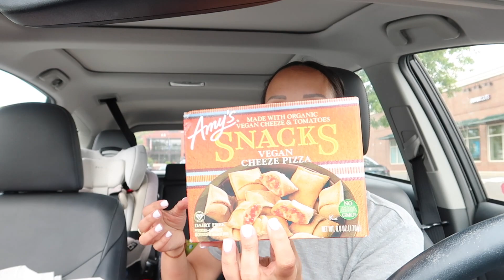REAL DAY IN THE LIFE OF A STAY AT HOME MOM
Ring Light